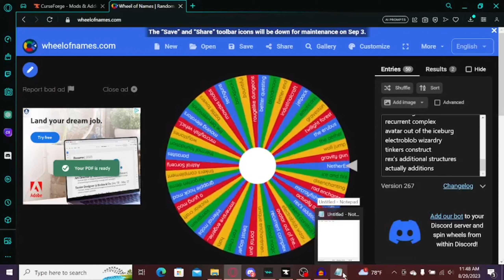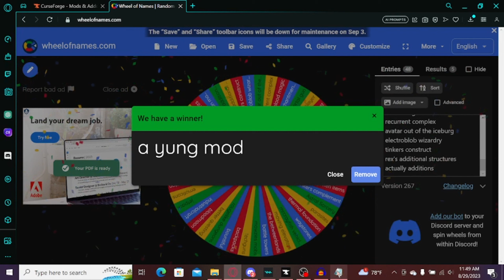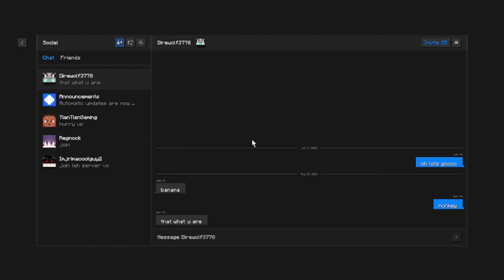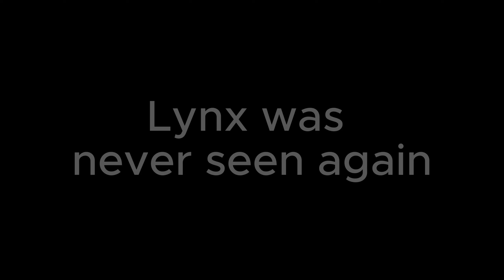Adding 1 new mod every day... | 1mod #1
this is a new series where im going to add 1 new mod to the world every episode. why? idk

Minecraft, modded minecraft,  minecraft survival, minecraft mod
Smp, minecraft smp, minecraft modpack